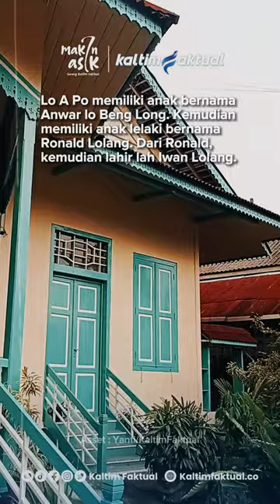Kisah Rumah Tua dari Era Belanda di Samarinda dan Keluarga yang Menempatinya | Kaltim Faktual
Villa Annie yang berdiri sejak 1897 adalah rumah tua dari era kolonial Belanda di Kota Samarinda. Menyimpan banyak kisah. Baik dari riwayat bangunan, hingga keluarga yang menempatinya.

Baca selengkapnya di | Kaltim Faktual